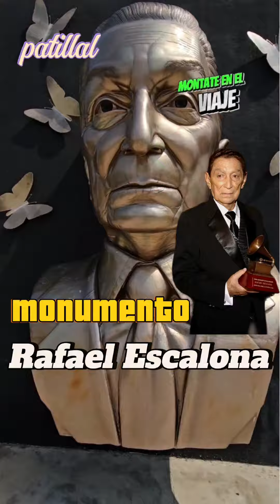Así se ve el Monumento del gran Cantante de Vallenato Rafael Escalona en Patillal